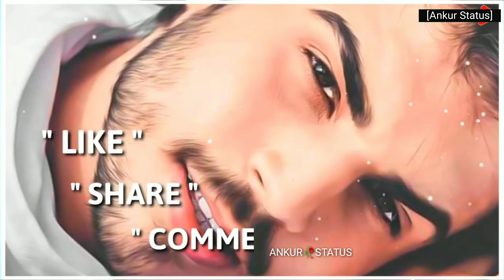|| Parindey Kitna Bhi UnchaUdane Aasman Ke Niche Rehte Hi || WhatsApp Status Shayari New love story